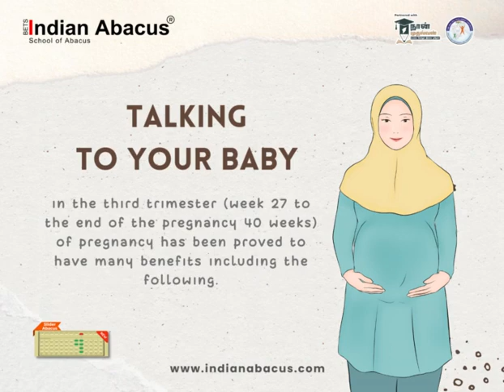IndianAbacus-based Math & Skill development program for Pregnant Mothers & unborn baby